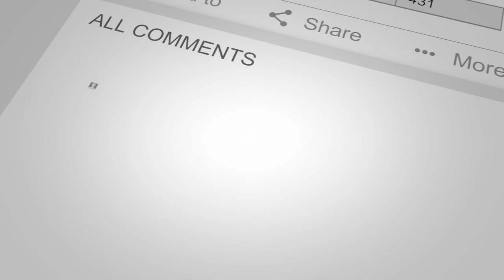Tony Smith - Minuet in G(Cover) from ANNA MAGDALENA NOTEBOOK [Classical]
This is a tune originally created by Johann Sabastian Bach.